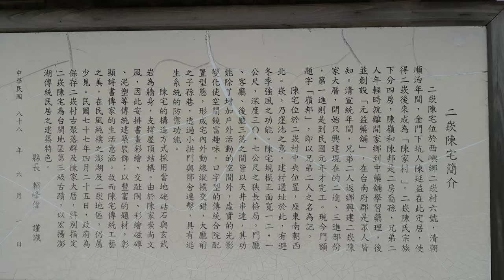澎湖【二崁聚落保存區】陳家古厝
二崁村，是西嶼鄉最小的村落。位在西嶼鄉3號線以東，池東村以北，竹灣村以南，包圍日常生活環境的是大片崗丘草原，聚落在較低的腹地發展，坐西北朝東南的方向正好避開冬天的東北季風。
二崁村🔻
西嶼鄉二崁村留存有一幢百年古厝，此外，重新整修完成的傳統閩南合院建築群，保持傳統聚落風貌，並再利用為各式各樣博物館，且活化傳統產業，如二崁傳香、杏仁茶等，走在古色古香又純樸的二崁聚落古厝巷弄間，是您追古思情的好地方。

二崁陳家古厝屬陳氏家族所有，為三進平房大厝，以當地硓𥑮石與玄武岩為牆身，支撐屋頂結構，並以彩繪瓷磚、交趾陶、泥塑等為裝飾，瓦房、條窗、馬背，完全閩南傳統建築形式，為民風淳樸的澎湖與二崁聚落增添傳統工藝之美。

二崁景點🔻
ㄧ 、二崁傳統博物館：
利用閒置空間，展示二崁四百多年的聚落文化，各家戶將往日生活文物提供，共同展示於此。
二、潮間帶館：
展品主要展示二崁往昔賴以維生的潮間帶產業用具、石滬模型、實際捕捉相關照片等等。
三、常民生活館：
展示品以生活古物、器皿為主。
四、二崁童玩館：
館內收藏各式古早玩意兒，諸如：木馬椅、彈珠、陀螺、喙鴨蛋…等等，讓人ㄧ目了然在物資不豐的年代，二崁孩童玩些什麼。
五、二崁褒歌館：
二崁褒歌，可是二崁的一大文化特色，褒歌的內容有趣也多元，有講生活、愛情、學習等等，透過特殊唱腔，別有一番風味。
六、海蟑螂館：
二崁昌伯利用八卦陣於潮間帶捉得之海蟑螂，就近飼養於屋旁並加以繁殖，營造「以陸地為家」的海蟑螂展示館
七、素人館：
該處原本為閒置的牛棚豬圈，經整理後，擺放木刻豬隻，掛上人面木板等充滿藝術之創作，使得雜亂空間，頓成藝術展場。
八、二崁民俗牆：
將往日二崁各種可記憶趣味片段，以各種鄉土材質陳列於咾咕石牆上，供大家回味。
九、種子展示館：
利用收成後之高粱桿，串編搭製成高粱屋，屋內展示各式農作物種子。
十、二崁陳家古厝：
目前為國家三級古蹟，其建築為三進三間的平面格局，融合閩南建築與澎湖地方建築之特色，可以說是一個記錄澎湖傳統民宅建築史的最佳樣本。
十一、二崁媳婦巧手點心：
館內販賣二崁特色的飲料、冰，有澎湖仙人掌冰、天然海石花等食物，並定期擺放澎湖藝術家的作品供遊客欣賞。

美食🔻
土豆粿、金瓜粿：
「粿」是澎湖經過幾百年傳承下來，用來祭拜神明的傳統食物，近兩年在二崁協進會的輔導下，村民開始發展傳統飲食作為觀光產業的代言產品，二崁土豆粿、金瓜粿就是其中之一！
杏仁茶：
二崁的杏仁茶採用傳統制法將杏仁果直接磨成粉泡製而成，杏仁香氣四溢，喝起來格外濃稠香甜、清肺潤喉。
柑仔店：
販賣傳統餅乾、糖果與飲料。

特產🔻
採集天人菊、艾草和山芙蓉的莖葉磨粉、手工搓揉而成的，可用來驅蚊和薰香用，並配以手捏造昔日澎湖的"大目船仔"作為香座是極具創意、環保及復古之產品。
褒歌糖、褒歌明信片：
爲推廣褒歌文化，二崁協進會特別開發出不少特色商品，包括褒歌糖、褒歌明信片。褒歌糖乃在包裝紙上印製褒歌歌詞；至於褒歌明信片本身採用木板製作而成，一邊是印製澎湖的褒歌，並且有插圖配合著褒歌的內容一同呈現，另外一面便可以寫下地址與一些話語，非常具有紀念價值，除了讓遊客也能一睹澎湖褒歌文化精髓，同時也能發展當地特色觀光。

澎湖群島🔻
亦稱澎湖列島,是位於臺灣海峽上的一組群島,東距臺灣本島約50公里,西離中國大陸約140公里,由97個大小島嶼組成,總面積約為128平方公里,全境均隸屬中華民國臺灣省澎湖縣管轄,為中華民國實際管轄區域第一大離島群。16世紀時葡萄牙殖民者來到東方,發現澎湖海域魚產豐富,在島上住著許多漁民,因此稱呼澎湖為漁翁島（Pescadores）。澎湖群島多漁港,夜間萬點漁火流動,忽明忽滅,與水中映射之星斗互相煇映,1953年臺灣省政府將「澎湖漁火」選定作為臺灣八景之一。[1]觀光遊憩是現今澎湖群島的重要產業之一,中華民國交通部觀光局也在1995年於澎湖群島設立「澎湖國家風景區」。

自然景觀
玄武岩
蒔裡海水浴場（蒔裡沙灘）
太武山
龍門鼓浪
青螺沙嘴濕地
虎頭山
菓葉日出
山水沙灘
風櫃洞
通樑古榕
桶盤玄武岩石柱
西嶼牛心山
天台山
蛇頭山
七美望夫石
奎壁山遊憩區
小門鯨魚洞
牛母坪
小臺灣
古蹟廟宇
澎湖天后宮
萬軍井
媽宮古城
篤行十村
順承門
施公祠
中央街
澎湖觀音亭
二崁陳宅
中社古厝
七美人塚
西嶼西臺
西嶼東臺
四眼井
文澳城隍廟
媽宮城隍廟
第一賓館
漁翁島燈塔
文石書院（後改建為孔廟）
公園
隆貴公園
林投公園
火燒坪公園
公共設施
澎湖開拓館
生活博物館
澎湖水族館
濱海公路
小門地質館
竹灣螃蟹博物館
澎湖酒廠
澎湖遊客中心
菊苑
西嶼燈塔
七美嶼燈塔
望安綠蠵龜觀光保育中心
地景景觀
澎湖石滬
澎湖菜宅
海灘
山水沙灘
隘門沙灘
林投沙灘
尖山海灘
烏泥沙灘
裡正角沙灘
龍門後灣沙灘
菓葉沙灘
奎壁山遊憩區
青螺海灘
城前沙灘
講美沙灘
鎮海沙灘
吉貝沙尾
後寮沙灘
後螺海灘
橫礁沙灘
後灣沙灘
網垵海灘(大池角海灘)
池西沙灘
赤馬沙灘
內垵遊憩區
戶頭角沙灘
網垵口沙灘
大瀨仔沙灘
長瀨仔沙灘
西安水庫沙灘
天台山沙灘
澎湖特產
植物
稜角絲瓜
嘉寶瓜
仙人掌
天人菊
馬鞍藤
風茹草
海產

澎湖海鮮🔻
海鱺
玳瑁石斑
丁香魚
鞍帶石斑
𩵚魠魚
特色美食
甜點類
黑糖糕
冬瓜糕
冰心糕
海苔酥
花生酥
仙人掌冰
海產類
小管
金瓜米粉
蛤蜊炒絲瓜
海菜魚丸湯

澎湖群島往來台灣的交通情形🔻
澎湖群島與台灣島由於被台灣海峽所相隔,因此往來台灣都必須依賴航空、海運,其中以航空運輸最為頻繁。航空運輸一天最多可達到108班次（以來回算）；海上運輸一天最多可達到25班次（以來回算）。

航空交通🔻
台灣地區往澎湖群島的航空站有台北松山機場、台中清泉崗機場、台南機場、嘉義機場、高雄國際機場、金門機場；而澎湖群島往其他地方的航空站有澎湖機場、七美機場、望安機場。有航行台灣往來澎湖群島航線的航空公司有遠東、立榮、華信、德安。
下表總和了目前航空的情形

航線 航空公司 航行時間 往返班次
澎湖至台北 立榮、遠東、華信 50分鐘 44班
澎湖至高雄 立榮、遠東、華信 30分鐘 34班
澎湖至台中 立榮、華信、遠東 40分鐘 24班
澎湖至嘉義 立榮 30分鐘 2班
澎湖至台南 立榮 30分鐘 8班
七美至高雄 德安 35分鐘 4班
望安至高雄 德安 40分鐘 2班

海運交通🔻
澎湖群島往來台灣的船隻有台華輪、遠翔公主號、南海之星、今一之星、滿天星、凱旋3號、雲豹號、藍鵲號,其航線有馬公至高雄、七美至高雄、馬公至嘉義（布袋）、馬公至台南（安平）。
下表總和了目前海運的情形
航線 輪船 航行時間 往返班次 承載人數
馬公至高雄 台華輪 日航：4小時30分
夜航：6小時30分 3班 1150人
七美至高雄 南海之星 2小時40分 1班 197人
馬公至嘉義 今一之星 1小時20分 2班 317人
馬公至嘉義 滿天星 1小時20分 4班 355人
馬公至台南 凱旋3號 2小時 3班 346人
馬公至台南 今日之星 2小時 2班 699人
馬公至台南 金星3號 2小時 6班 302人

澎湖本島往來澎湖離島的交通情形🔻
前往澎湖離島主要分為：
東海離島（員貝嶼、鳥嶼）
南海離島（桶盤嶼、虎井嶼、望安島、七美嶼、將軍澳嶼）
北海離島（吉貝嶼、目斗嶼）
內海離島（大倉嶼）
（有些離島是生態保護區或無人島,因此無法前往。）
除了馬公本島至望安島和馬公本島至七美嶼有德安航空往返外,其他島嶼都必須依賴輪船才能往返,而去東海離島必須前往岐頭港口搭船；去南海離島必須前往南海遊客中心搭船；去北海離島必須前往赤崁遊客中心搭船或後寮遊客中心搭船；去內海離島必須前往重光港口搭船。前往搭船處均有定期的交通船及不定期的民間快艇可搭乘前往。